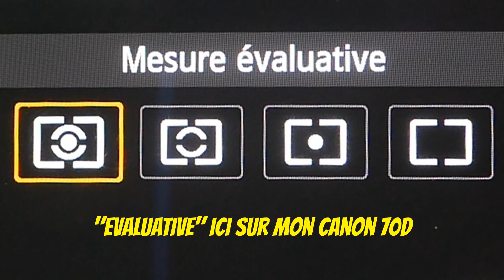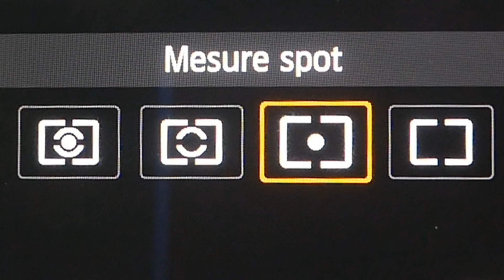MAITRISER SON APPAREIL !! - Modes d'exposition et Mise au point - Série débutant N°5 - Episode n°296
2° partie du volet sur "comment maîtriser son appareil photo" pour les débutants.
Nous allons voir ici les modes de mesure de l'exposition et les éléments qui permettent de gérer la mise au point (collimateurs, mode simple et mode continu) notamment.

✅ Soutenez "Jeff Photographie" en regardant des Pubs sur UTIP (cela ne vous coûte rien...juste un peu de votre temps)

✅ Soutenez "Jeff Photographie" en achetant sur Pixedo.com en passant par le lien

Musique proposée par La Musique Libre